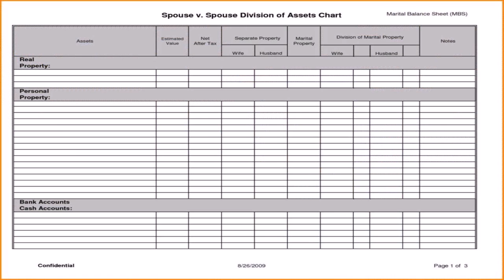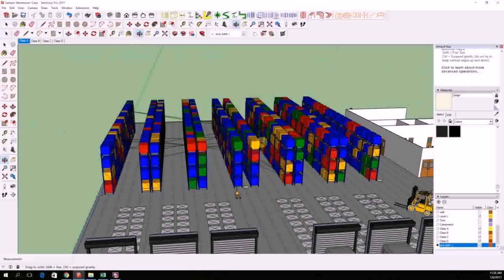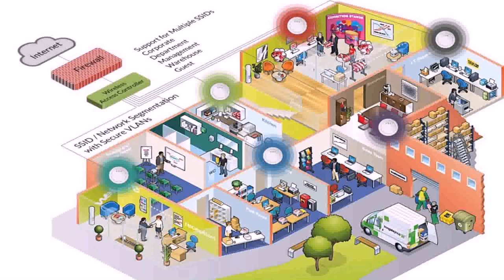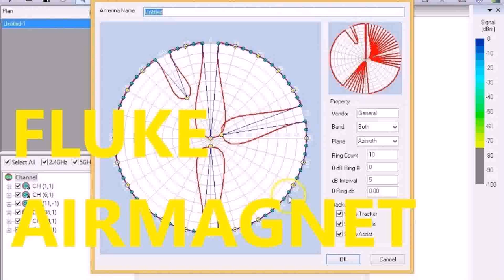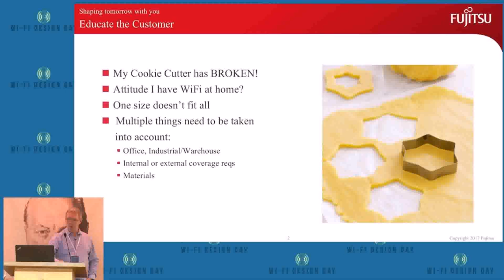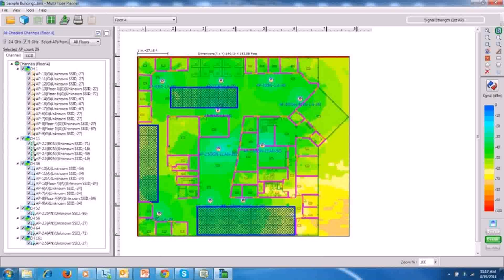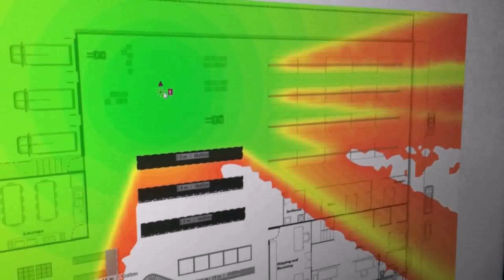Warehouse Wifi Design - Gif Maker DaddyGif.com (see description)